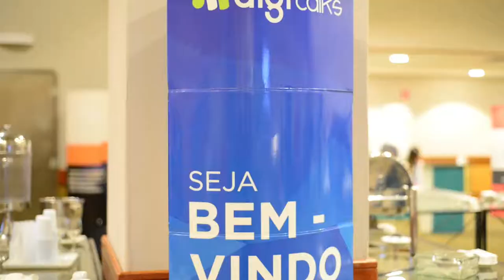Fórum Digitalks Rio de Janeiro 2018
COMPARTILHE CONHECIMENTO. ;)